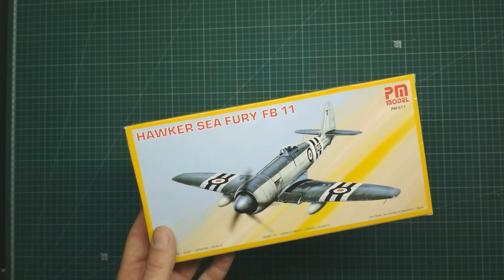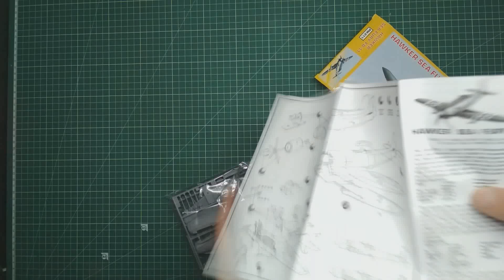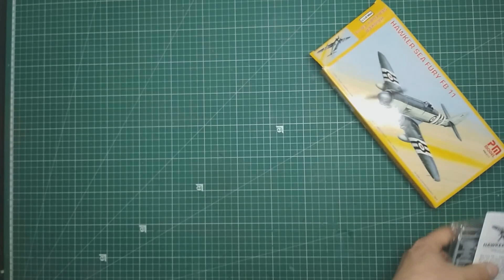Обзор Hawker Sea Fury FB11 от PM-Model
Незапланированный обзор модели Hawker Sea Fury FB11 в масштабе 1:72 от PM-Model